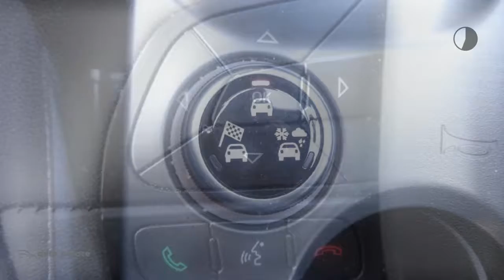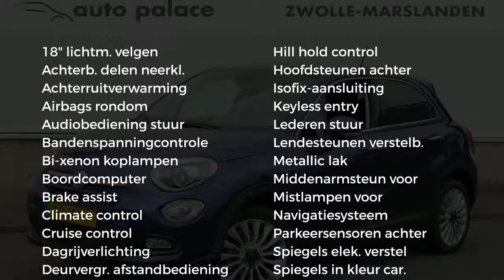Fiat 500X 1.4 Turbo MultiAir 16V 140PK LOUNGE